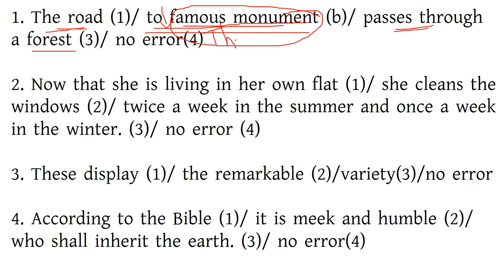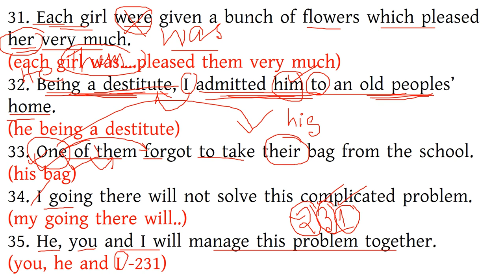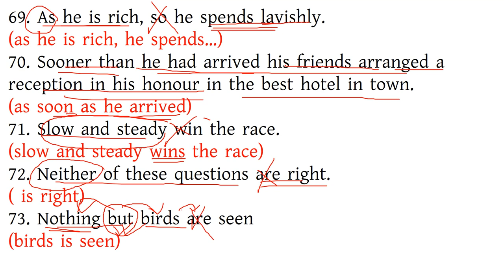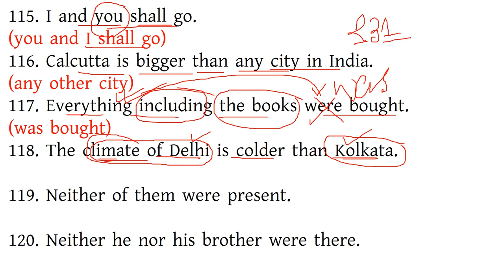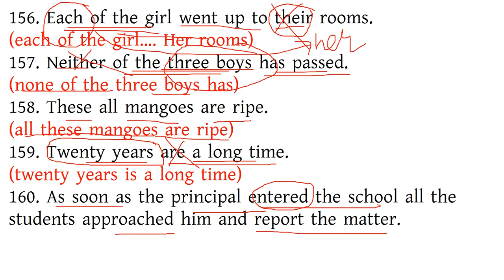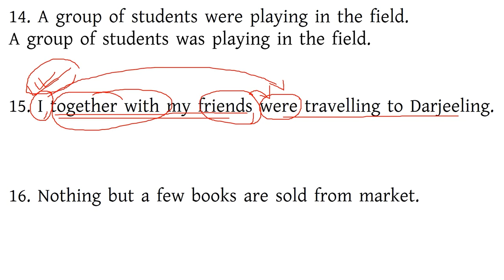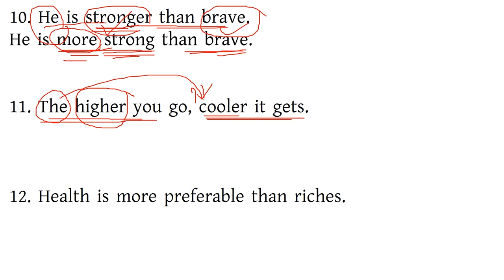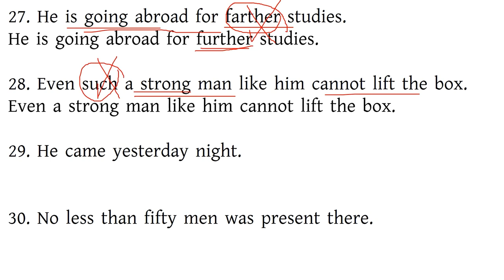English Marathon Class on Error Corrections/English Grammar/WBCS, SSC CGL, CHSL,PSC, RRB, WBP EXCISE